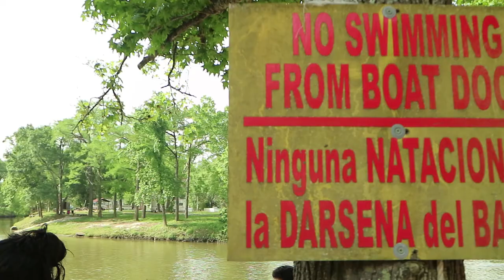Holiday Greetings from Lemus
Here's a type of mixture between a vlog and a vacation movie of sorts.